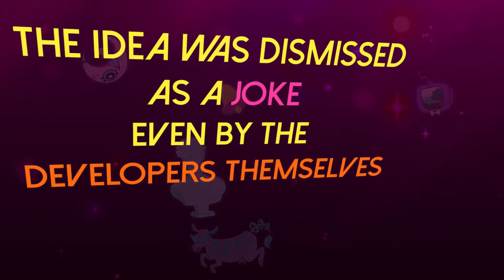Cat Girl Without Salad: Amuse-Bouche | Launch Trailer